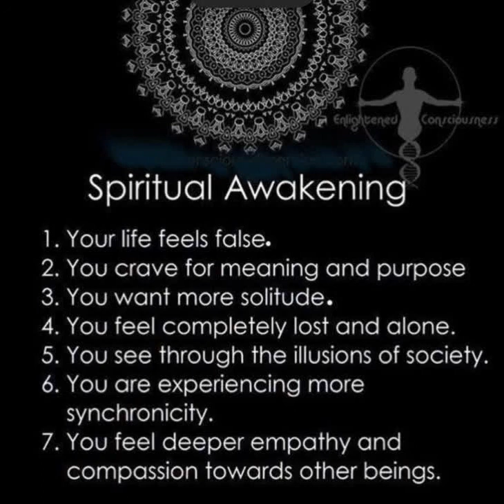(432Hz) Watcha Gon Do Remix - King Combs